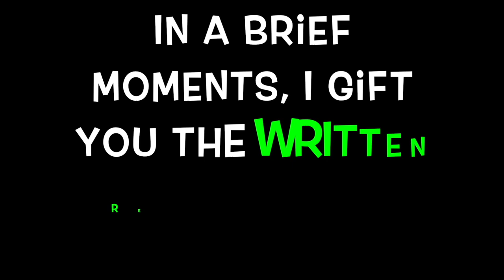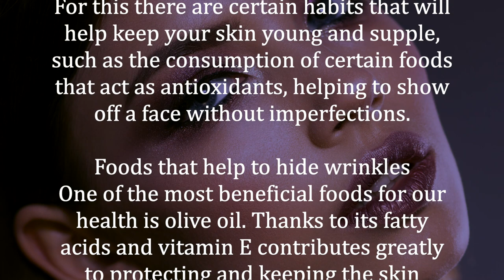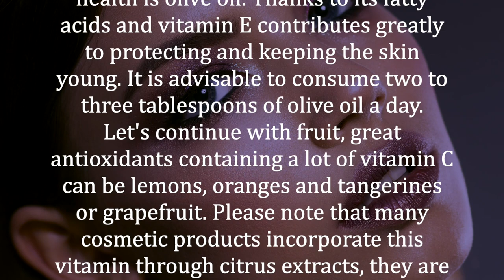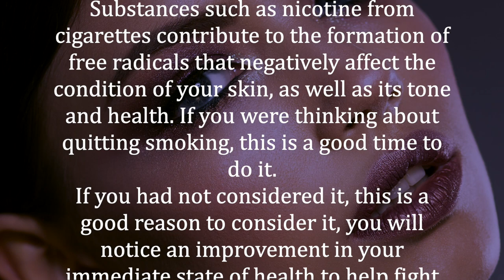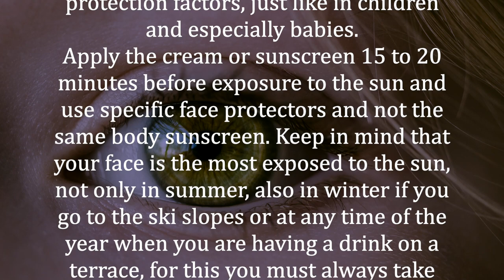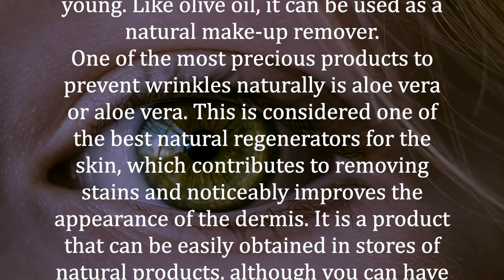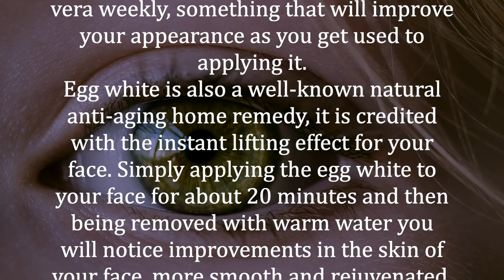👩‍🦰 Begins to come out wrinkles? Don't worry! watch this video!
Tips for preventing wrinkles:

The first advice we can give you is to take care of your skin even before wrinkles appear, prevention is better than cure. Caring for your skin and health from a young age will greatly help the appearance of wrinkles to delay over time.
For this there are certain habits that will help keep your skin young and supple, such as the consumption of certain foods that act as antioxidants, helping to show off a face without imperfections.

Foods that help to hide wrinkles
One of the most beneficial foods for our health is olive oil. Thanks to its fatty acids and vitamin E contributes greatly to protecting and keeping the skin young. It is advisable to consume two to three tablespoons of olive oil a day.
Let's continue with fruit, great antioxidants containing a lot of vitamin C can be lemons, oranges and tangerines or grapefruit. Please note that many cosmetic products incorporate this vitamin through citrus extracts, they are excellent for maintaining the firmness of the skin of your face. Other red fruits such as strawberries and raspberries, blueberries, cherries or blackberries also help prevent skin aging, are foods rich in fiber and contain antioxidant vitamins.
Tomato is another of the great allies of the fountain of youth, thanks to its high value in lycopene protects our skin, and at the same time protects us from the UV rays of the sun that degrade our face.
The consumption of carrots is also recommended to keep our face young, thanks to its high concentration of beta-carotene helps to combat the sagging of our skin. In addition, carrots are a natural enhancer for the tanning of our skin, which contributes to the beauty of this skin.
We also advise you the consumption of oily or blue fish, rich in Omega 3, which help keep the skin hydrated and thus prevent aging. Examples of fish rich in Omega 3 may be tuna, salmon, sardines, or mackerel.
Finally, we recommend green tea, a great antioxidant considered one of the best foods to stay always young and great.
Drinking plenty of water is also one of the most relevant aspects to consider. Water is needed to moisturize the skin, creams and cosmetics contribute to moisturize the skin on the outside, while the water will moisturize you inside. Try to drink two liters of water a day to stay hydrated, a good tip is to go to work or your usual routine space with one and a half liter bottle of water.

Try to eliminate bad habits or harmful to your health
Substances such as nicotine from cigarettes contribute to the formation of free radicals that negatively affect the condition of your skin, as well as its tone and health. If you were thinking about quitting smoking, this is a good time to do it.
If you had not considered it, this is a good reason to consider it, you will notice an improvement in your immediate state of health to help fight wrinkles.
Another tip is to sleep on your back, although it may seem absurd or sometimes uncomfortable, it is the best position to prevent wrinkles on your face. You will avoid the sweat of your skin in contact with the pillow and the rubbing against it that promotes the generation of wrinkles.

Protect your skin from the sun to prevent aging
In regular holiday periods in the summer season it is common the desire to take advantage of the good temperatures and the sun to tan. However, the UV rays of the sun are very abrasive for our skin and become one of the main factors of aging it.
It is very important to choose the right sun protection factor for your skin correctly, lighter skin colors need higher protection factors, just like in children and especially babies.
Apply the cream or sunscreen 15 to 20 minutes before exposure to the sun and use specific face protectors and not the same body sunscreen. Keep in mind that your face is the most exposed to the sun, not only in summer, also in winter if you go to the ski slopes or at any time of the year when you are having a drink on a terrace, for this you must always take precautions and avoid sunburn.
Best anti-aging folk remedies
We talked before about olive oil as a recommended food to prevent wrinkles on the face. This can also be used as a make-up remover, thus becoming a natural cosmetic product that at the same time contributes to moisturize your skin and keep you young.
Another natural product used to prevent wrinkles is almond oil. As with the previous one, it offers excellent moisturizing properties and gives our face the nutrition it requires to look young. Like olive oil, it can be used as a natural make-up remover.

-== Important Notice ==-

From Kourtney Remedies we are not responsible for the warranties of the remedies we tell in our videos.
Many of them we have tested and are effective, but in no case can we scientifically guarantee their effectiveness.
Except for allergies or rare diseases, none of the remedies we have can be harmful to health.